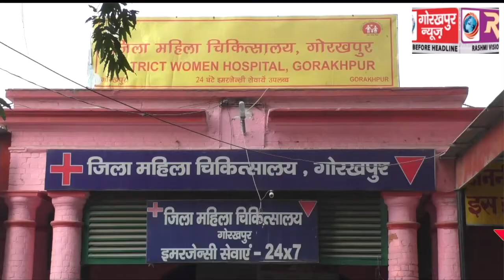डिप्लोमा फार्मासिस्ट एसोसिएशन ने 2 घंटे किया कार्य बहिष्कार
डिप्लोमा फार्मासिस्ट एसोसिएशन ने 2 घंटे किया कार्य बहिष्कार  , मांगे पूरी न होने पर दी हड़ताल पर जाने की चेतावनी GORAKHPUR NEWS 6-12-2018